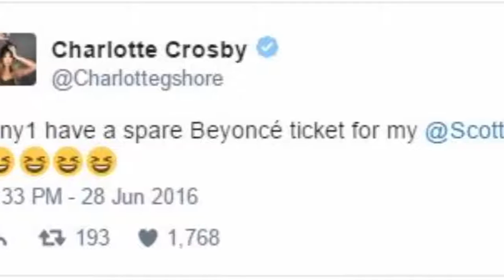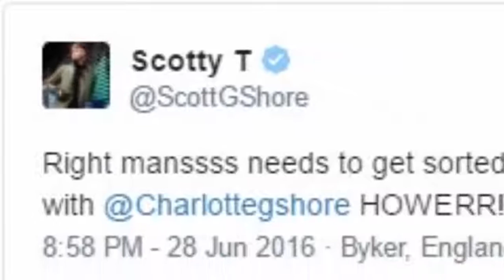Charlotte Crosby reveals DATE plans with Scotty T as fans hope the Geordie Shore pair get together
The Geordie Shore babe has been through a lot in the past few months
Charlotte Crosby revealed her date plans with Scotty T and fans are loving it.

Cr.mirror.co.uk